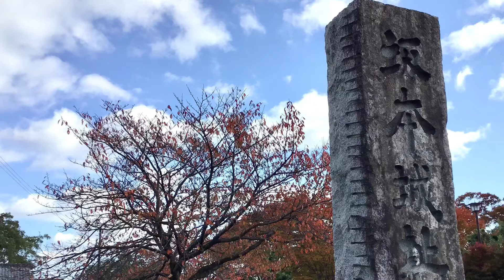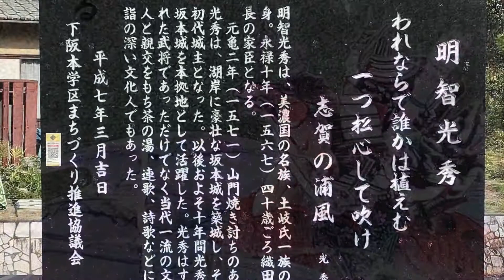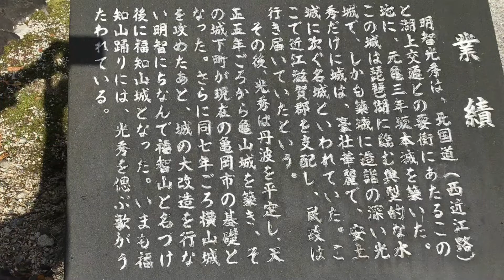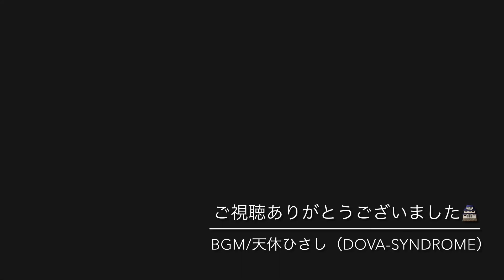#81 明智光秀築城 坂本城址❓公園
坂本城址公園を散策してきました。
坂本城の本丸跡や、石垣の跡があるのは、坂本城址公園かもう少し離れた所にあります。
この動画では、【坂本城址公園】の様子をお楽しみ下さい。